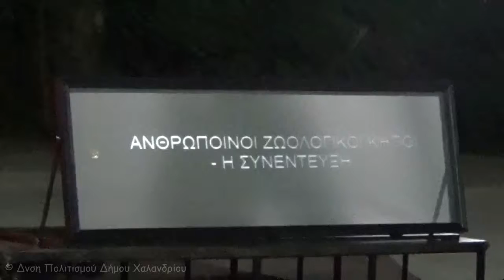Ανθρώπινοι ζωολογικοί κήποι Θέατρο Ρεματιάς 16 09 2016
Our Festival 2 (14-18/9/2016). Παρασκευή 16/9, Θέατρο Ρεματιάς, "Ανθρώπινοι ζωολογικοί κήποι/Η συνέντευξη"